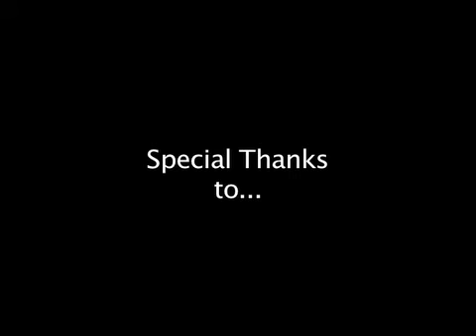Fredericton Bootcamp 2009: Behind the Scenes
In order to showcase the work of the Bootcamp Audio Engineering students, this montage was put together. Enjoy all the great work of the Fredericton Bootcamp students.